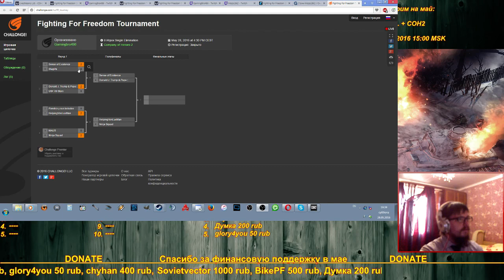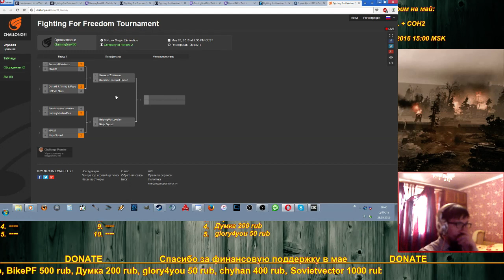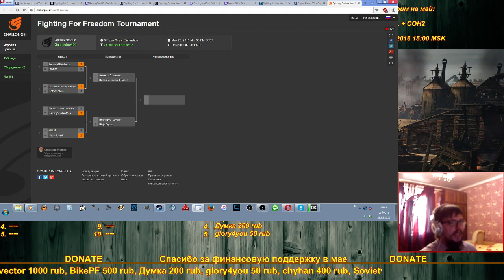Team Maus vs Ninja Squad G2 FFF 3v3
Fighting for Freedom 3v3 турнир, который дает нам настальгию по Лиге Героев первого сезона. Очень интеренсый турнир не рекомендую пропускать это мероприятие!

Яндекс-Деньги (yandex money):
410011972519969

СберБанк-Карта:
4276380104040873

Карта в Альфа-Банке:
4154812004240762